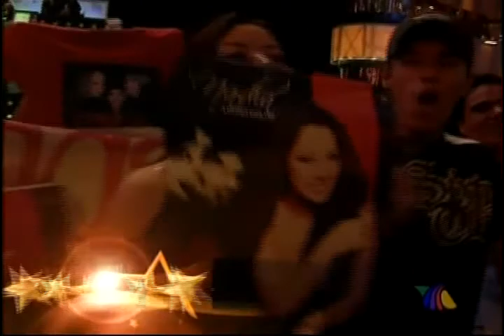El Gran Desafio De Estrellas Nadia - Mi Error, Mi Fantasia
Nadia - Mi Error, Mi Fantasia